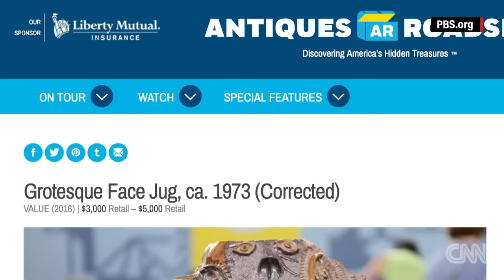High school art project mistakenly valued at $50K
PBS' "Antiques Roadshow" posted a correction on its website after a recent episode valued a clay jug, made by a high school student, at $50,000.